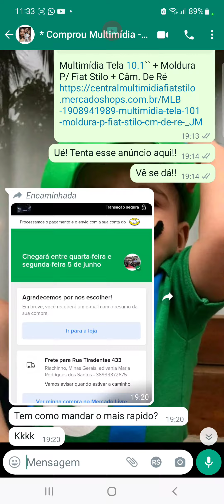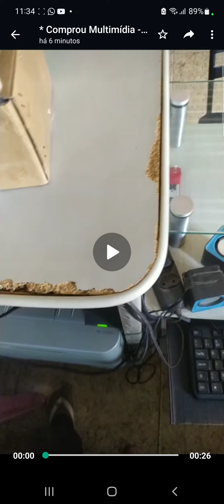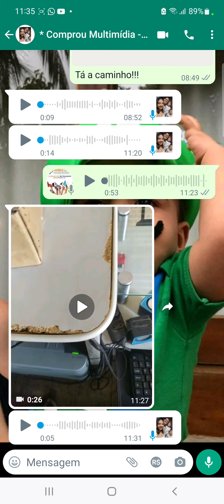OUTRO CLIENTE RECEBENDO NOSSA CENTRAL - 9" E 10.1" - PRODUTO A VENDA NA DESCRIÇÃO‼️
Opinião de um dos nossos clientes

kit composto por:

▪️Multimídia Android com tela de 10.1 polegadas
▪️Moldura para Fiat Stilo feita a mão com excelente acabamento
▪️Chicotes e conectores Plug & Play (só encaixar)
▪️Kit instalação/fixação
▪️Manual com o passo a passo para Instalação (não precisa pagar instalador)

📢 Também trabalhamos com centrais para linha Renault (Sandero e Logan)

CENTRAL + MOLDURA + CÂMERA DE RÉ AHD + CHICOTE PLUG-IN PLAY